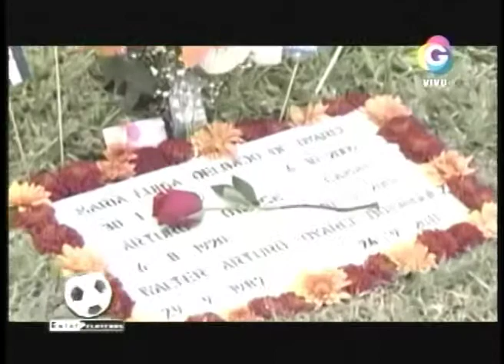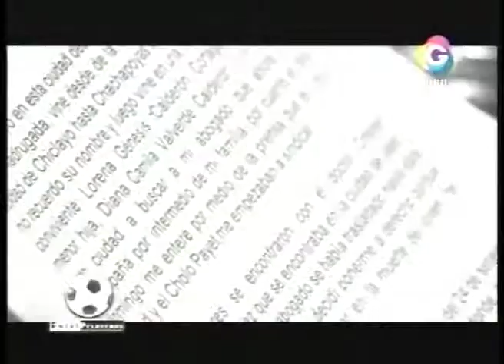Entre Peloteros: Semana de luto en el fútbol peruano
Semana de luto en el fútbol peruano